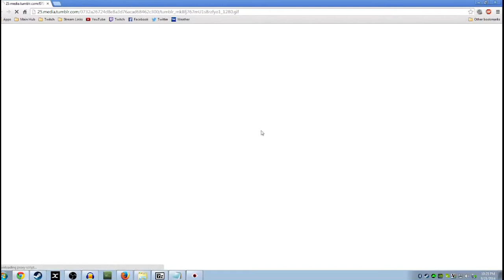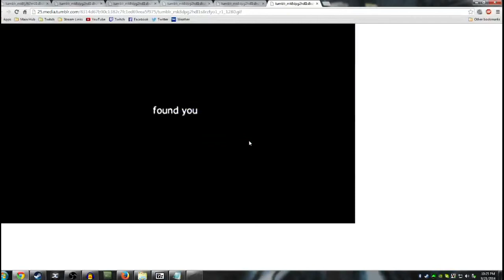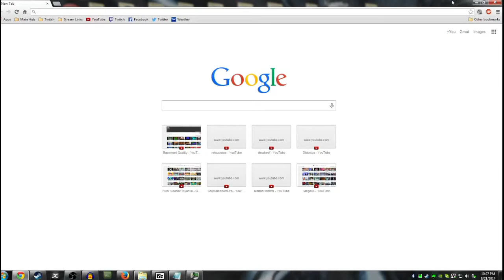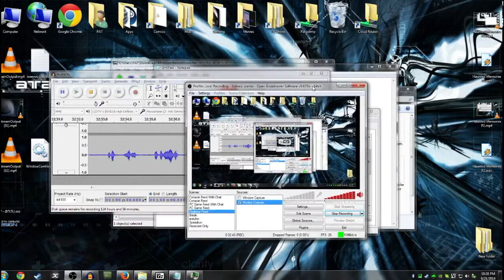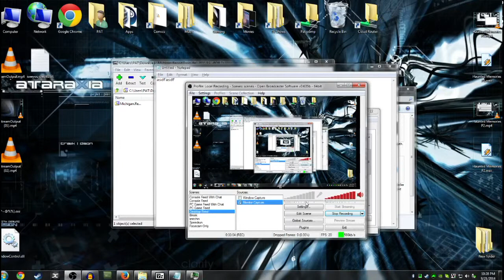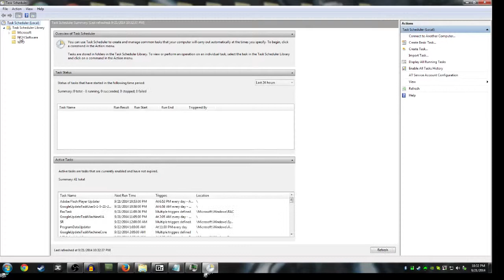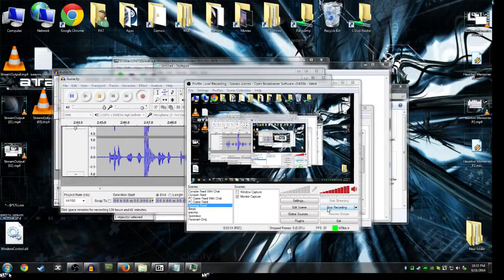Basement Quality TFTB2014 - I See You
Nathan and Pat download a virus disguised as a game.

We feel safe.